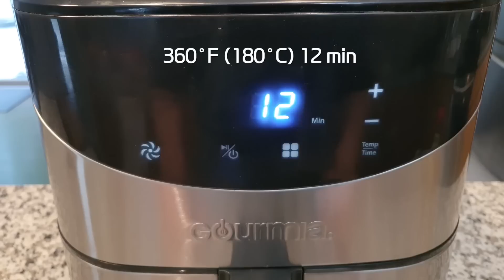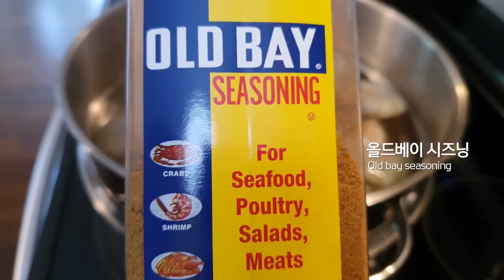[제로 웨이스트] 자투리 식재료 200%활용~~ 과일 채소 껍질 활용법 9가지 [Zero waste] 9 ways to use fruit & vegetable peels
[제로 웨이스트] 자투리 식재료 200%활용~~ 과일 채소 껍질 활용법 9가지
[Zero waste] 9 ways to use fruit & vegetable peels

식재료를 손질하다 보면 나오는 각종 과일, 채소 껍질들!!!
먹을 수 없다면 어쩔 수 없지만 그냥 음식물쓰레기로 버려지는 것이 너무 아깝지 않나요?
그래서 오늘은 과일, 채소껍질을 활용한 간단 요리 9가지를 소개해드려요.
이제 버리지 말고 알뜰하게 활용해보세요.
When you prepare the ingredients, you get to produce various fruit and vegetable peels.
If you can’t eat it, it can’t be helped. But aren’t some of them too good to be wasted?
So today, I’ll introduce you nine simple ways to use them.
Don’t be wasteful; be thrifty!